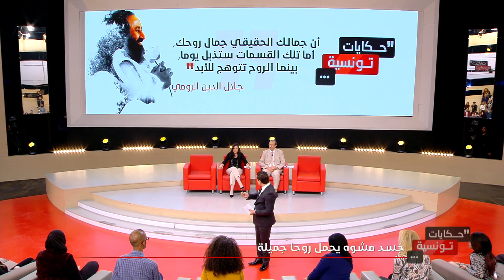جسد مشوه يحمل روحاً جميلة